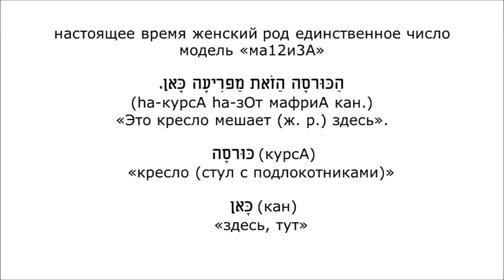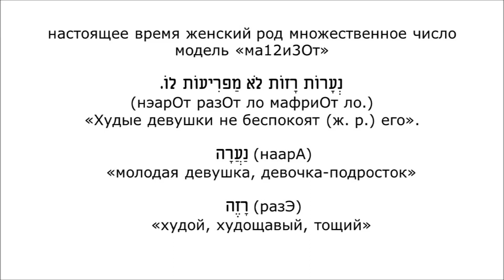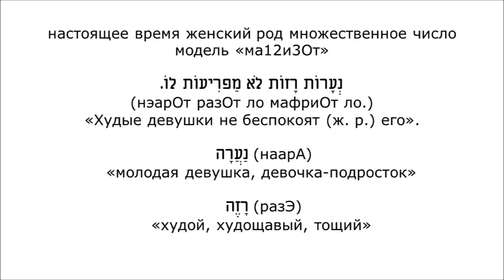Урок № 60. Формы настоящего времени глагола לְהַפרִיעַ (лэhафрИа)